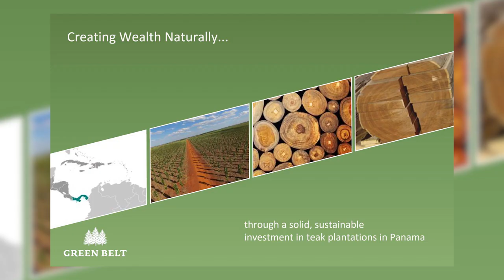A short video where Maurice Ryan chats about Green belt and their Panama Teak investment options.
A sustainably managed teak plantation investment in Panama. Delivering strong, safe returns from a registered Alternative Investment of c. 8% per annum over the term.
Managed by Green belt's in country team, this is a scaling investment up to 4,000 hectares.